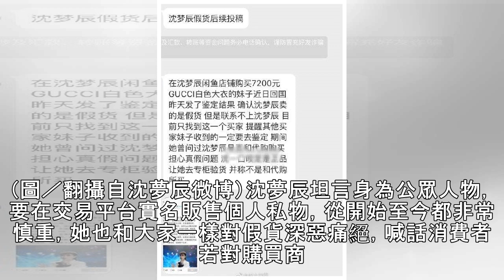開店賣二手私物 女星遭控名牌都假的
See detail記者王奕棋／綜合報導大陸女星沈夢辰過去在歌唱節目《我是歌手》擔任經紀人，也積極深耕影視圈，擁有一定的知名度，日前她在閑置交易平台「閑魚」開店，卻被爆料出售假名牌，9日她也透過微博強調貨品均是私物，來源都是專櫃或代購而來，若鑑定到假貨一定會負責到底。See detail▲沈夢辰將二手私物放上閒魚販賣。（圖／翻攝自沈夢辰微博）沈夢辰坦言身為公眾人物，要在交易平台實名販售個人私物，從開始至今都非常慎重，她也和大家一樣對假貨深惡痛絕，喊話消費者若對購買商品有疑慮，可以直接透過平台聯絡她本人，「如果有憑證鑑定是假貨，我堅決無條件退貨，並且鑑定費用我出，退貨後我也會找專業人士再次鑑定，...